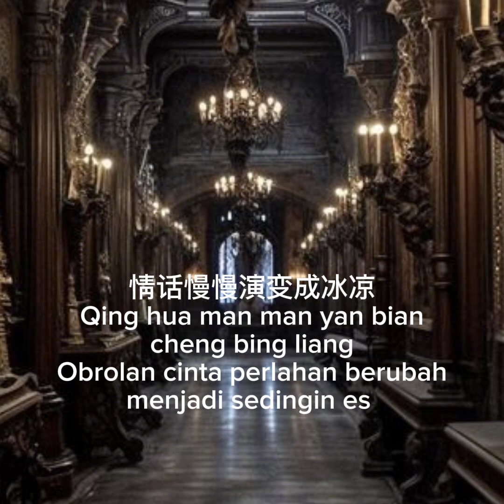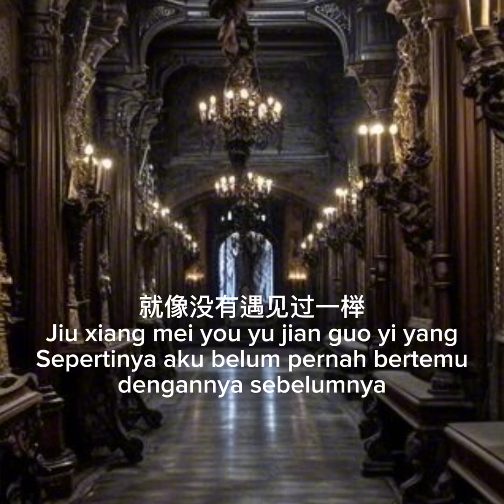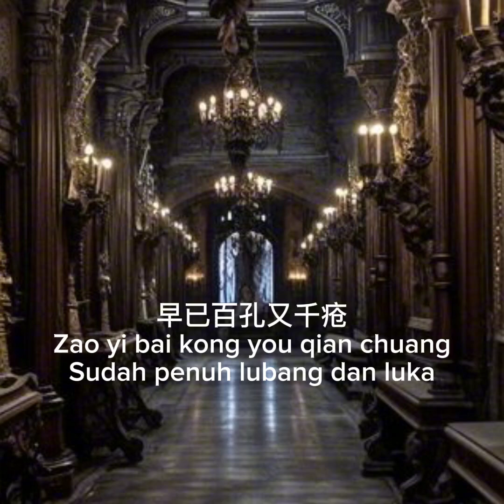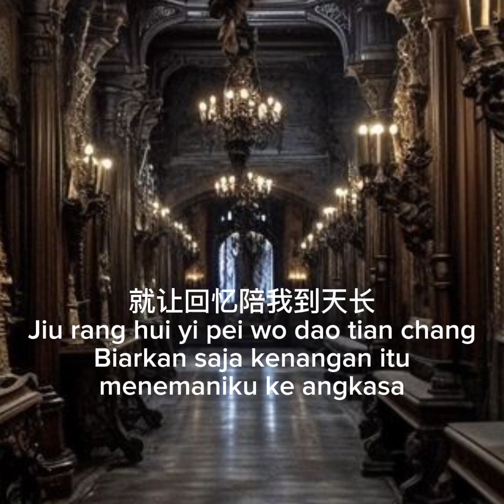情字满身伤 ( Qing zi man shen shang)